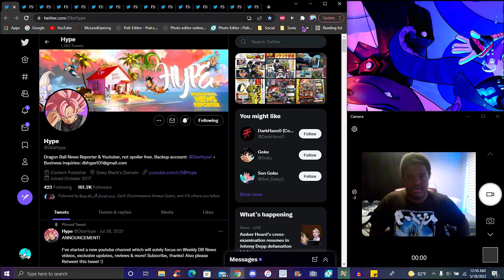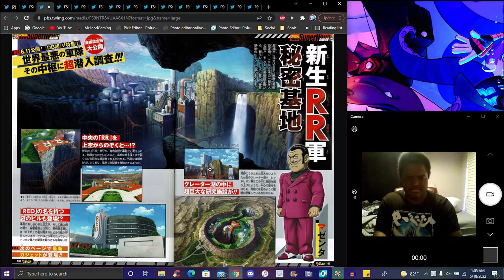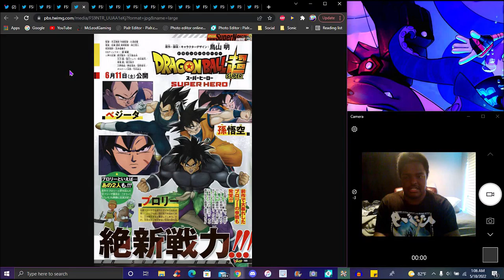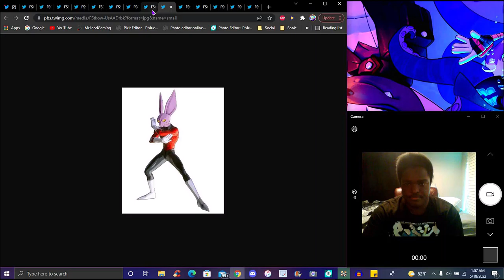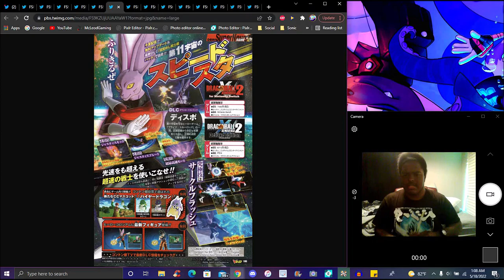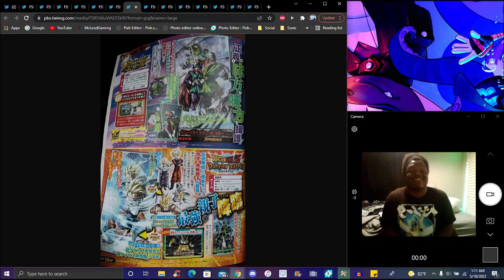NO NEW! ??? VJUMP LEAKS RR ARMY IMAGES + DYSPO XENOVERSE 2 DLC + CELL E.C.B!!! ??? DBZ Dokkan Battle